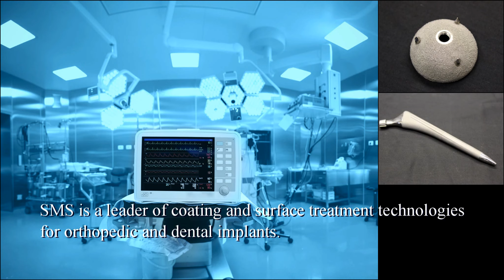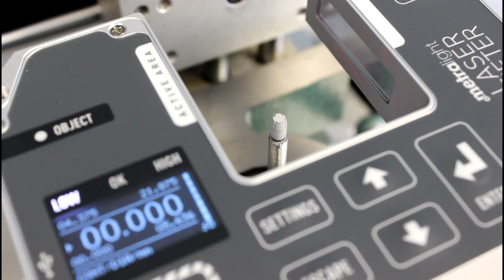SMS Biomedical Surface Treatment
Introduction to Surface Modification Systems inc.(SMS), an advanced material and surface engineering company that has been providing high performance coatings including CVD, Thermal Spray, Sprayforming, and other advanced coating technologies since 1993. SMS Inc. has been servicing major OEMs in industries: Oil & Gas(severe service), Photovoltaics, Semiconductor, Constructional Glass, Aerospace, and Biomedical. SMS Inc. has full machining and grinding facilities to complement its surface treatmens. A complete R&D Department includes SEM, spectroscopy, etc.